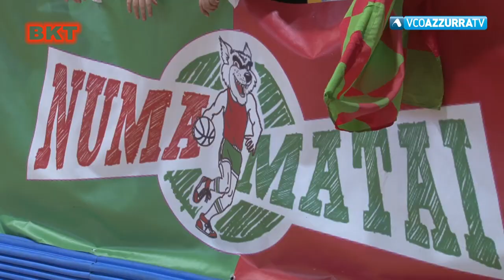Baskettando puntata 1 del 24 settembre 2019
24 settembre 2019 - Ritorna questa la trasmissione Baskettando. Ospiti della prima puntata, al Simplon di Pallanza, il presidente della Paffoni Marco Padulazzi, il direttore sportivo Michele Burlotto ed il sindaco di Verbania Silvia Marchionini